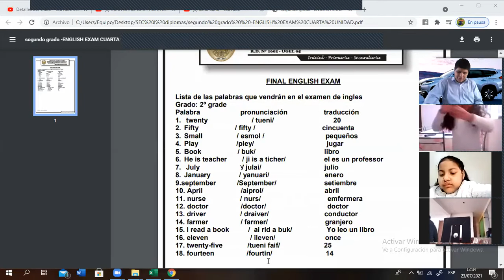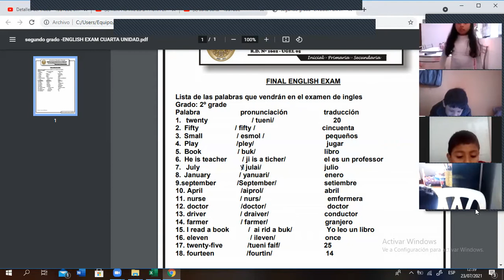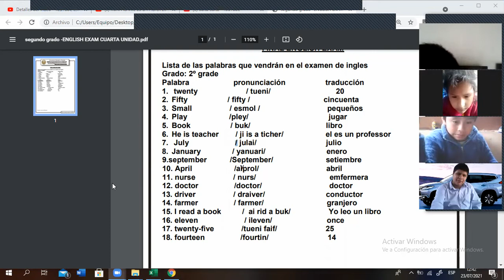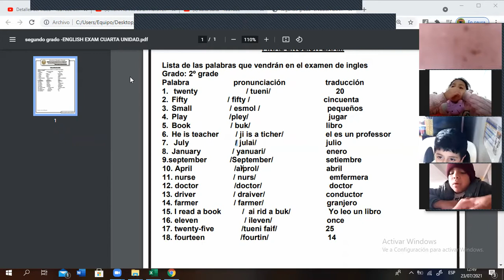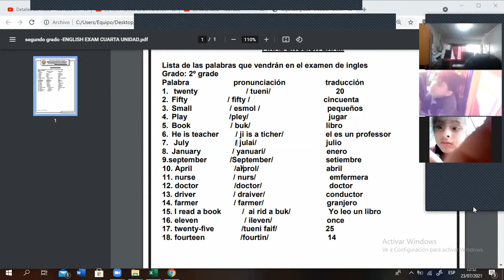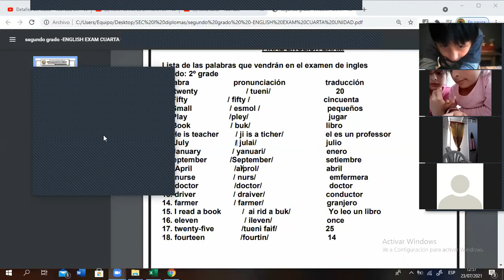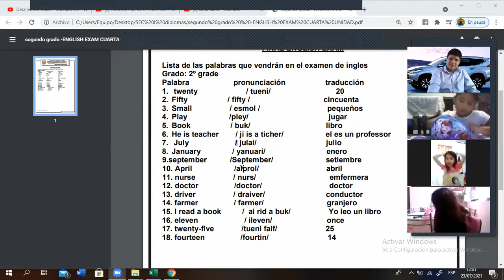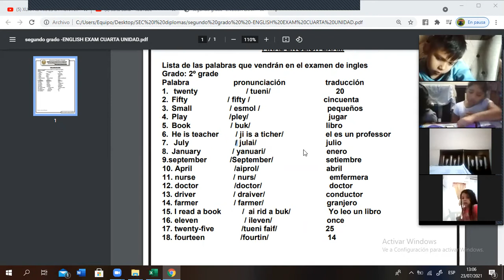EXAMEN DE SEGUNDO GRADO- INGLES + BAILE